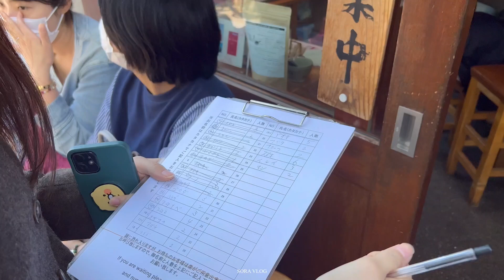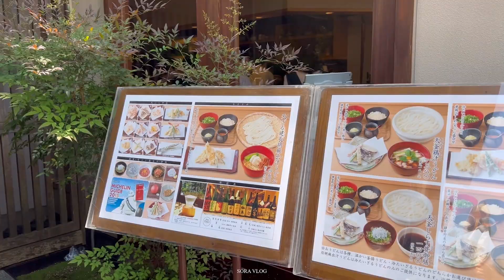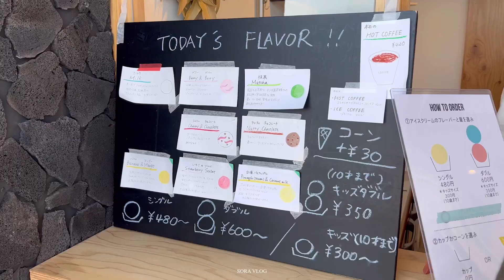(JP)일본 도쿄 브이로그| 최고의 도쿄 근교여행지 "가마쿠라"를 골든위크때 간게 잘못이였죠 | 미슐랭 우동 먹고 젤라또 먹고 bills 갔다가 해변 갔다가 슬램덩크 배경지까지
오늘도 영상 재밌게 봐주세요❤️

今日も映像楽しく見てください。
購読といいね、そしてコメントはいつもウェルカムです:)

🎬 vllo premium, Premiere Pro
📷 iPhone 13pro